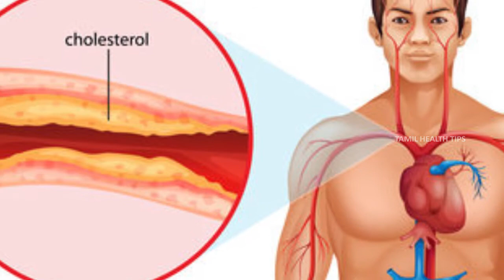Incredible Benefits in Cashew nuts || இதயத்திற்கு நன்மை தரக்கூடிய முந்திரி - Health Tips In Tamil